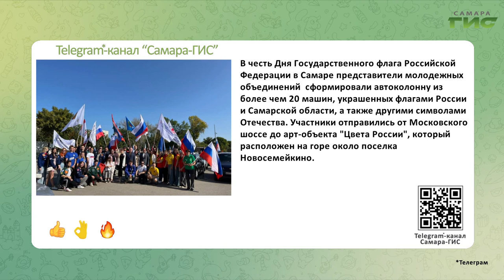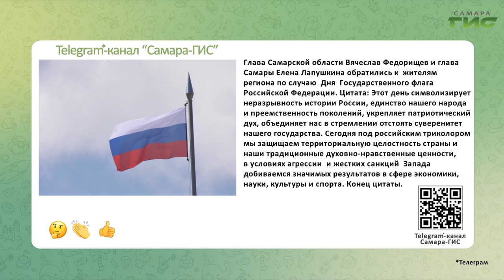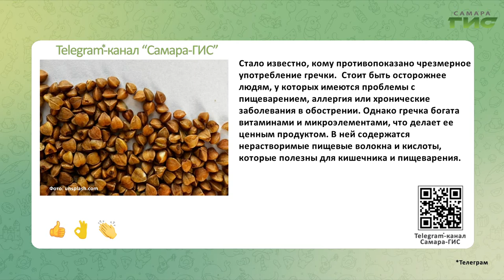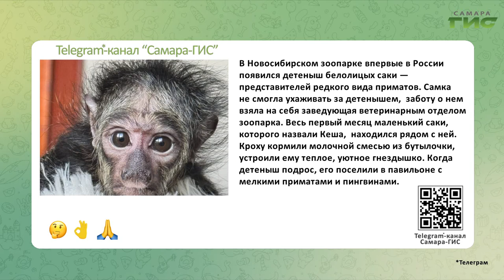Telegram-канал "Самара-ГИС": быстрые новости